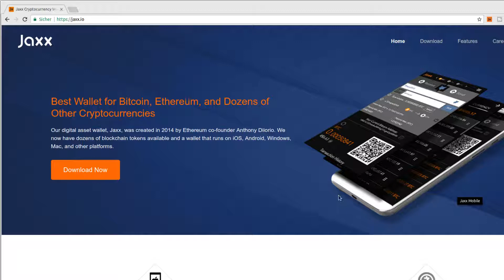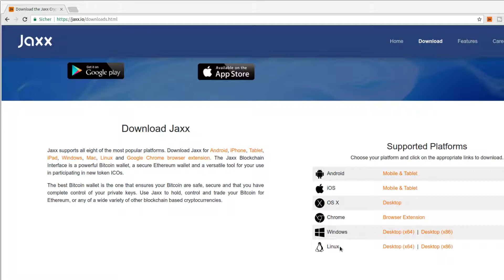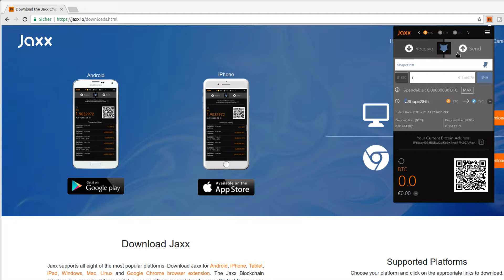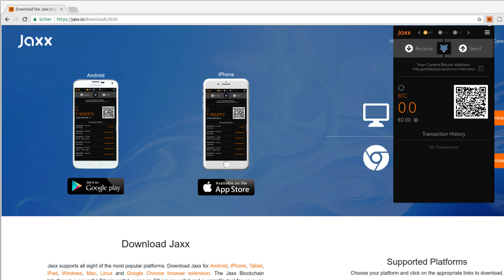Bitcoin Tutorial #23 - Jaxx - Multiplatform Softwarewallet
In diesem Tutorial geht's um Jaxx, einem Multiplatform Softwarewallet.

Playlist * *Meine Website mit allen anderen Kanälen und Newsletter* *